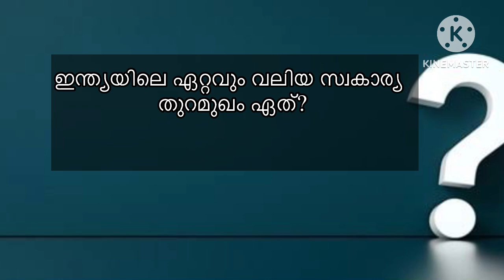Part 6 gk quiz||general knowledge||പൊതു വിജ്ഞാനം ||sherin class